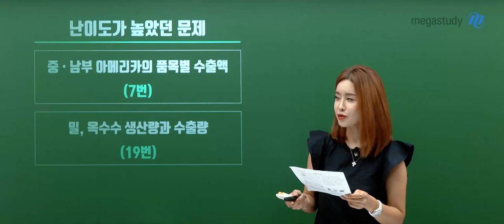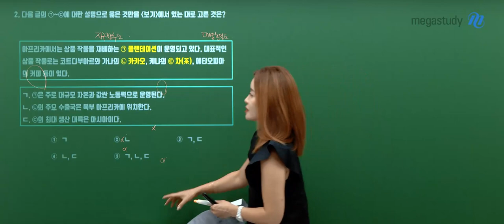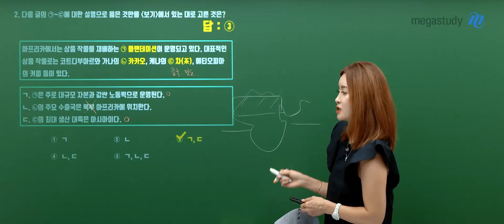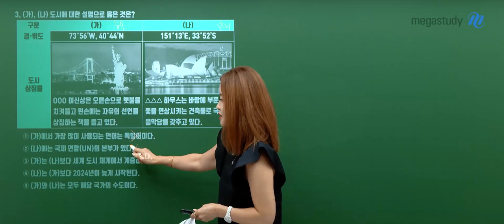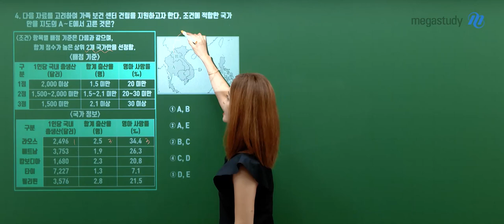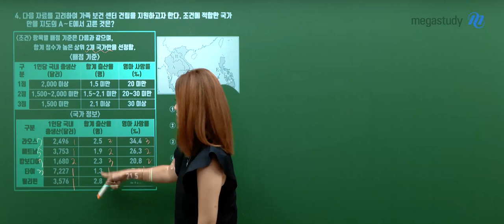[메가스터디] 사회 민정쌤 - 2024학년도 고3 9월 모평 세계지리 해설강의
사회 민정 선생님의 2024학년도 고3 9월 모평 세계지리 해설강의 영상입니다.

- 사회 민정 선생님을 더 알고 싶다면?